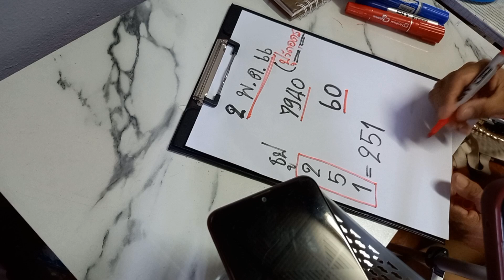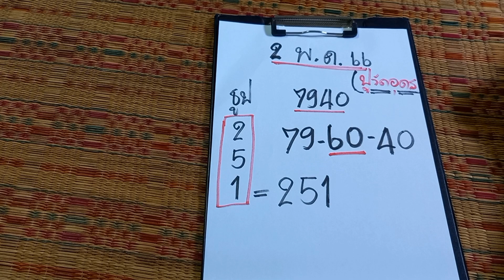โค้งสุดท้ายปู่วัดป่าอุดรเน้น!!!3โตจัดเลยงวดนีโปรดใช้วิจารณญาณในการรับชม